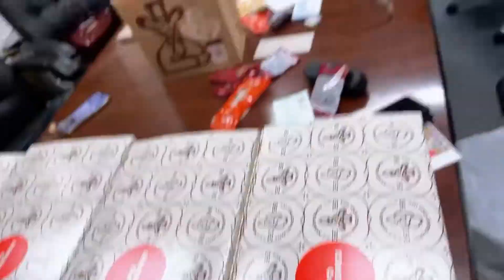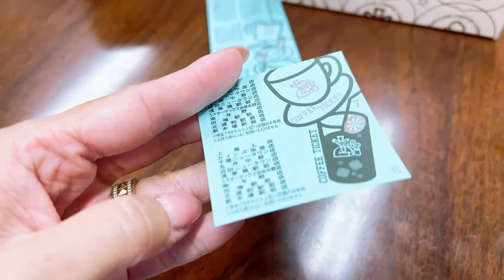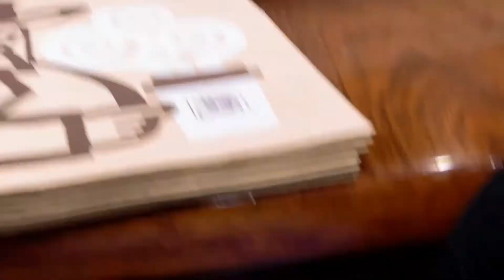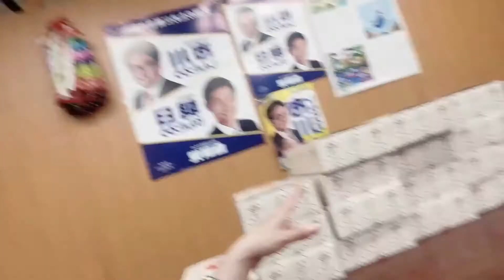Sponsored golf comette club,packing komeda product⛳️2023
"Do good to others as you would like GOOD to be done to you"